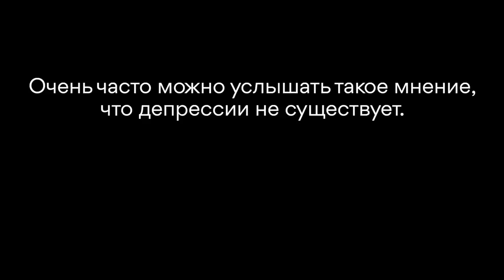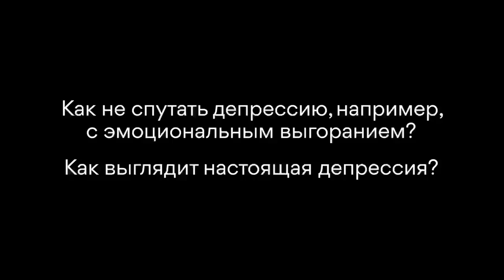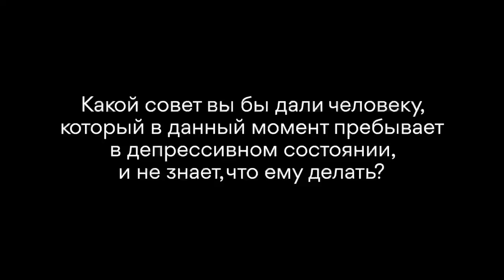Ответы на самые важные вопросы о депрессии | Андрей Курпатов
NEW⚡️ Андрей Курпатов отвечает на самые популярные вопросы о депрессии

Чувствуете апатию и сильную усталость, никак не можете поднять себя с кровати, а мысль о том, что нужно куда-то выходить из дома, угнетает?

Эти симптомы могут быть признаком депрессии.

👆 В видео выше Андрей Владимирович отвечает на вопросы о депрессии.

Вы узнаете:

❓ Почему многие не верят, что депрессия — это заболевание

❓ Как отличить депрессию от эмоционального выгорания

❓ Какие могут быть причины появления депрессии

❓ Как вытащить себя из депрессии, и можно ли это сделать самостоятельно

❓ Что делать человеку, который находится сейчас в депрессивном состоянии

Смотрите видео и делитесь с друзьями, которым оно может быть полезно.

Пишите в комментариях, на какую тему провести следующий блиц-опрос?